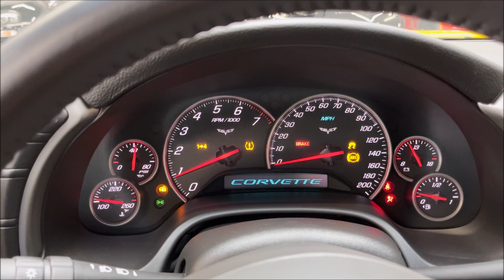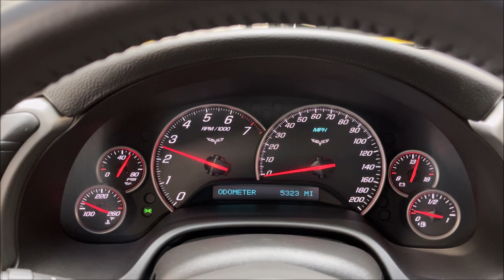2005 Chevrolet Corvette C6! Only 5K original miles! 6 0L LS2 V8! 6 Speed Manual! Bone stock!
Only 5K original miles and in pristine condition! Finished in Millennium Yellow w/ Black Leather Interior! Removable Yellow Targa Top! Powered by a 6.2L LS2 V8 Engine pumping out 400 HP! 6 Speed Manual Transmission! Loaded with Navigation System, Preferred Equipment Group, Push Button Start, Xenon Headlamps, Heated Seats, Memory Package, Bose Sound System, Z51 Performance Package and more! 100% Carfax Certified with no accidents or stories. Comes with books, manuals, window sticker, service records and 2 keys! Non smoker. We accept all trades and arrange nationwide shipping. Qualifies for financing with approved credit. Buy Smart From Diamond Motorworks!